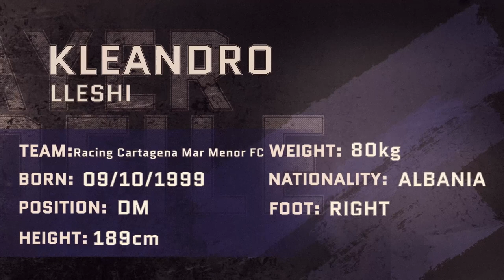Kleandro Lleshi ● Defensive Midfield ● Racing Cartagena Mar Menor FC | Highlight video